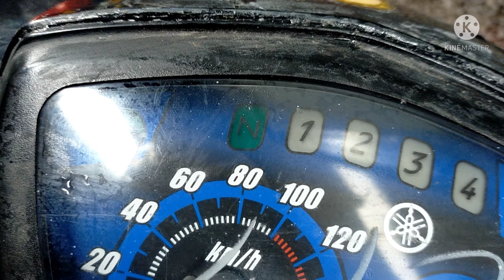Thử Làm Dĩa Xúc Xích Chiên Đầy Đủ Hình Dạng Khổng Lồ | Liêm Vlog #63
Hãy Giúp Mình Thực Hiện Ước Mơ 100KSud nhé. ❤️
Cảm ơn mợi người đã xem video của mình chúc mọi người xem Clip vui vẻ

Mọi người xem thấy hay thì Like Đăng Ký và Comment nhé